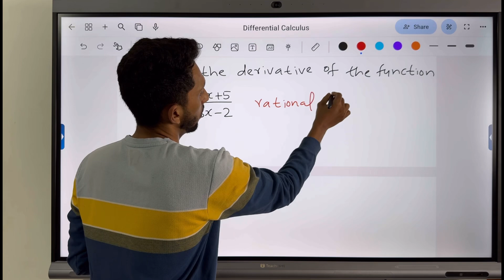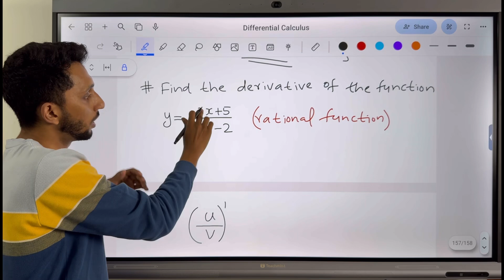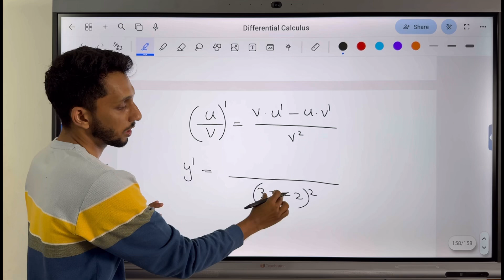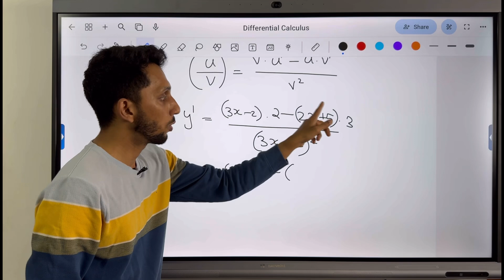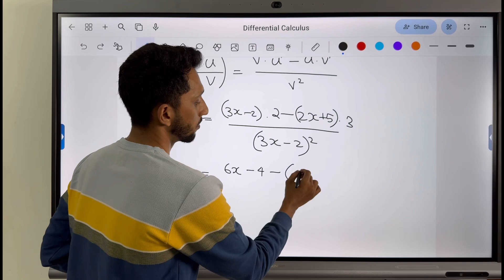Differential Calculus Exercise | Derivative Using Quotient Rule | FYUGP BSc Maths